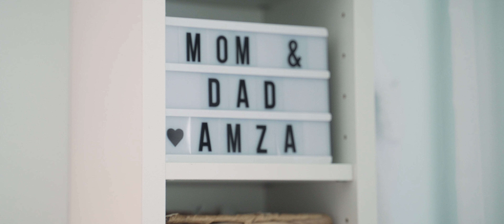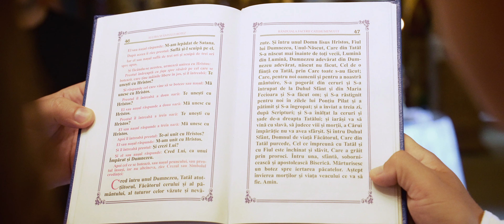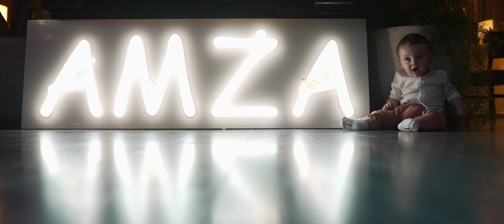Taina Botezului Amza Gabriel